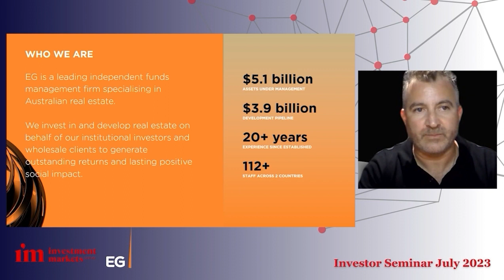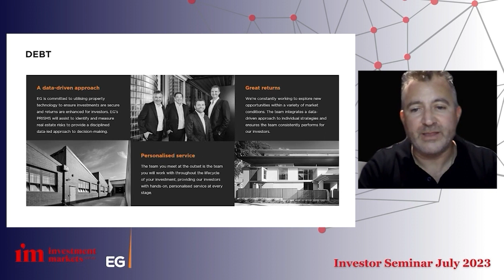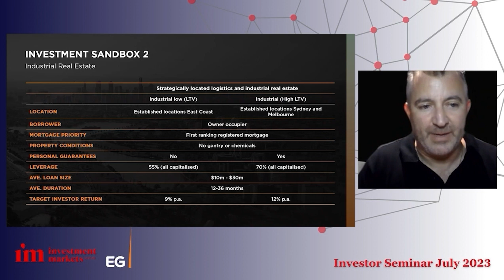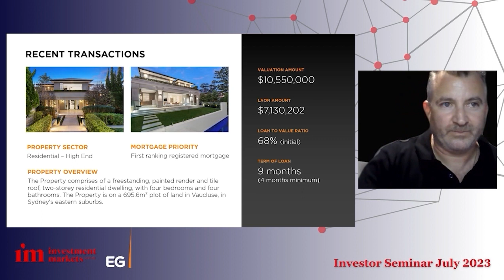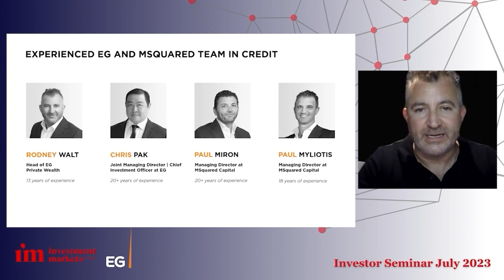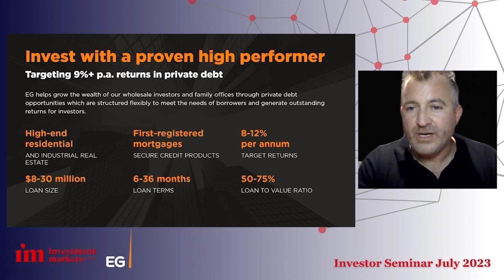Private debt opportunities in property - Rodney Walt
InvestmentMarkets Investor Webinar July 2023

EG is a prominent independent funds management firm that specialises in Australian real estate. Rodney Walt is a Divisional Director and Head of EG’s Private Wealth division. During his tenure, he has been at the forefront of EG’s expansion.

• InvestmentMarkets does not vet, endorse or recommend any product the subject of the presentations and is only facilitating the exposure of the product.
• These presentations were made as at 25-27 July, 2023 and therefore relevant facts, the economic environment, governing documentation and the law upon which they were based may change after that date such that the accuracy and reliability of their content may be affected.